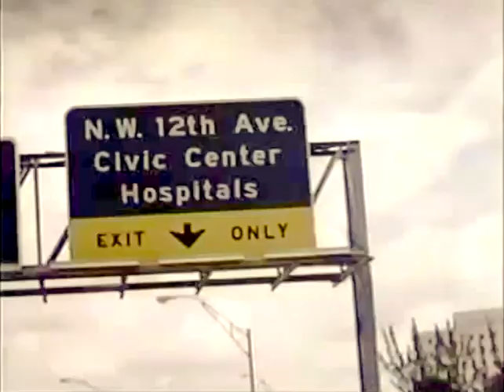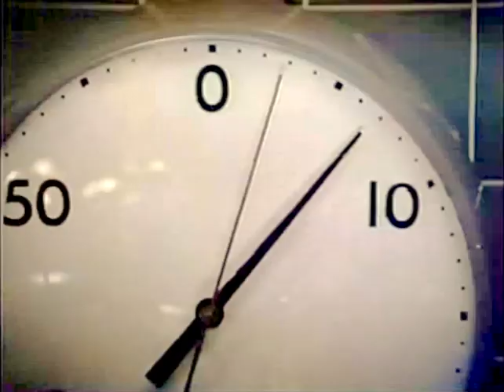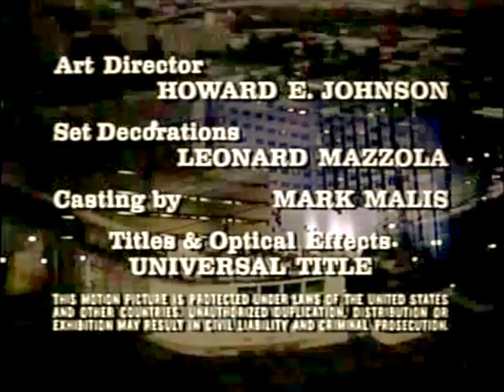Classic TV Theme: Women in White (Morton Stevens)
Miniseries Monday: In 1979 network tv was overdue for a primetime show about nurses (there hadn't been one since 1962's 'The Nurses').. 'Women in White', based on a popular best-seller, was a four-hour miniseries spread over three nights, dealing with the candy stripers and their lives. The show took pains to show women doctors in command positions, but too many characters were standard soap types and the hoped-for series did not materialize. Kathryn Harrold, Susan Flannery, and Sheree North were the white-wearing women. Morton Stevens delivered the goods with another A-1 theme.
00:00 Opening titles.
01:21 Episode intro.
02:41 End credits.